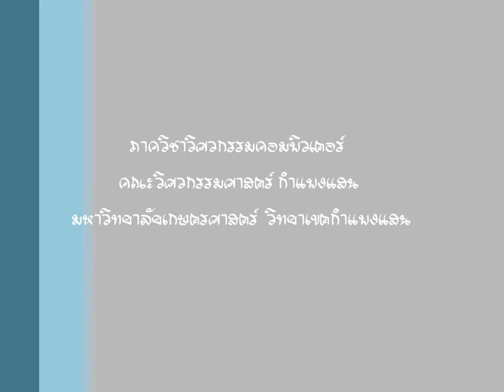CPE.KPS - HomeComing 2013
งานคืนสู่เหย้า ภาควิชาวิศวกรรมคอมพิวเตอร์ (CPE.KPS Home Coming) คณะวิศวกรรมศาสตร์ กำแพงแสน มหาวิทยาลัยเกษตรศาสตร์ เมื่อวันที่ 26 มกราคม 2556